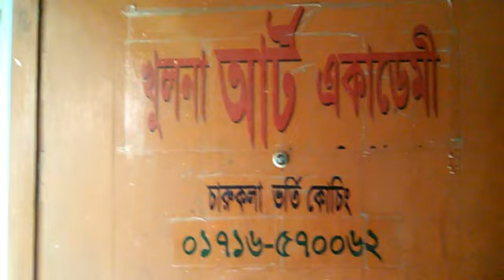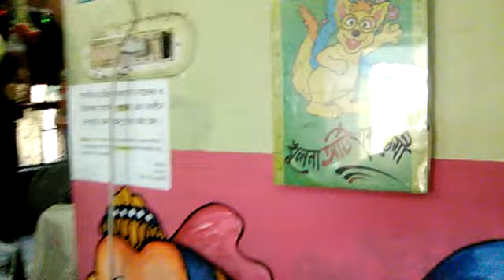নাগিন বাঁশির সুরে কারা আসলো ছুটে